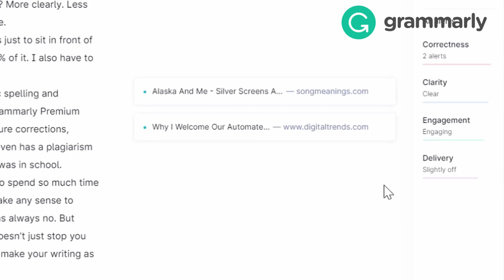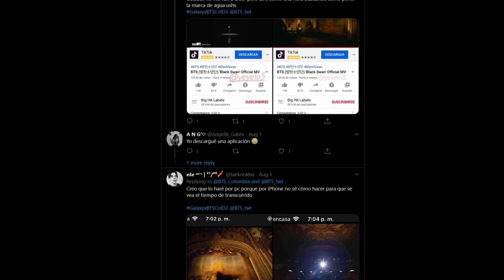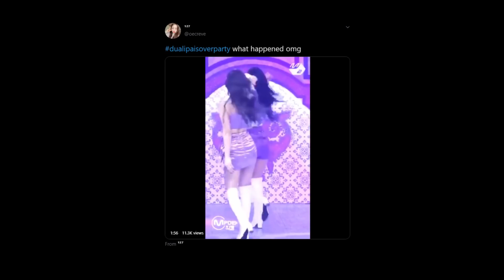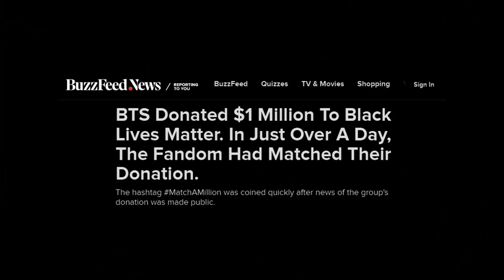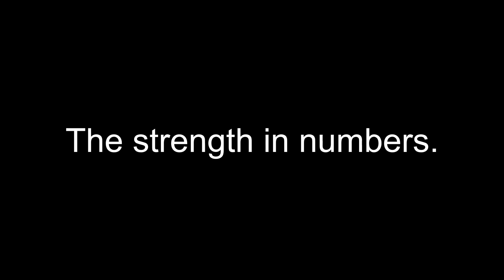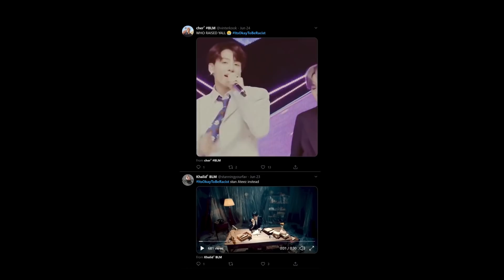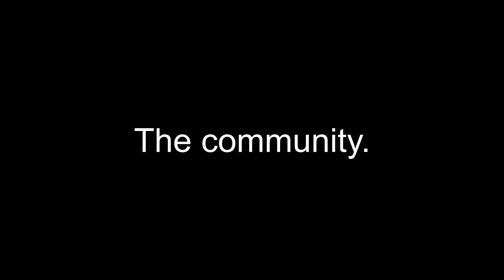KPopStansAreOverParty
stan blackpink